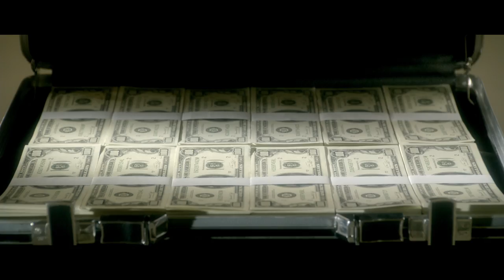The Box - Trailer Deutsch / German Full HD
Trailer zu dem Film "The Box"
Full HD / 1080p
Deutsch / German

"Der NASA-Techniker Arthur Lewis (James Marsden) kann finanziell keine großen Sprünge machen. Das bekommen auch seine Frau Norma (Cameron Diaz) und Sohn Walter (Sam Stone) zu spüren. Denn Walters Zukunft ist in Gefahr, seitdem die Schule mitgeteilt hat, dass der Sondertarif für sozial schwache Familien bei den Schulgebühren abgeschafft werden soll. Jetzt ist guter Rat teuer. Der Familie bietet sich eine Chance, die misslichen Lage zu bewältigen, als plötzlich ein merkwürdiges Paket angeliefert wird. Darin befindet sich eine Holzkiste, die scheinbar eine spezielle Funktion besitzt. Denn ein roter Knopf deutet darauf hin, dass irgendetwas damit ausgelöst werden kann. Das Rätsel löst sich am nächsten Morgen auf, als ein gewisser Arlington Steward (Frank Langella) klingelt und die Familie einweiht. Wenn sie den roten Knopf betätigen, dann erhalten sie eine Millionen Dollar. Die finanziellen Sorgen hätten ein Ende. Aber die Sache hat einen Haken. Der Knopf sorgt auch dafür, dass in irgendeinem Erdteil ein Mensch stirbt, den sie nicht kennen."